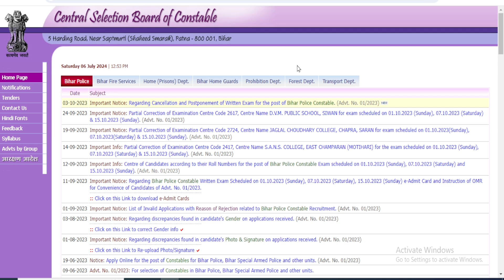Bihar Police Constable 21391 Exam Date 2024 | Bihar Police Exam Date 2024 Admit Card New Notice?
In this Video about: Bihar Police Constable 21391 Exam Date 2024 | Bihar Police Exam Date 2024 Admit Card New Notice?